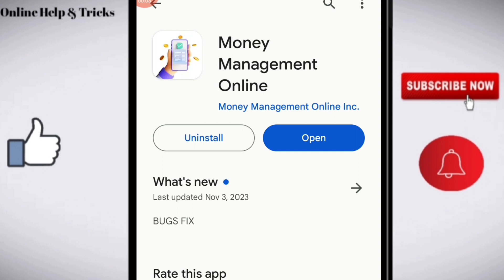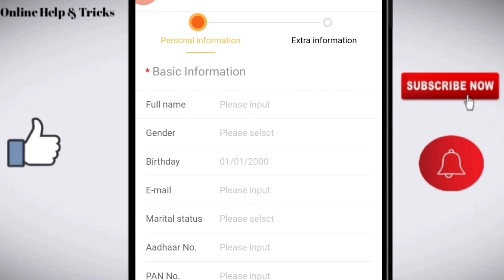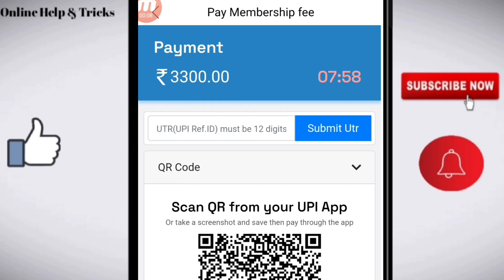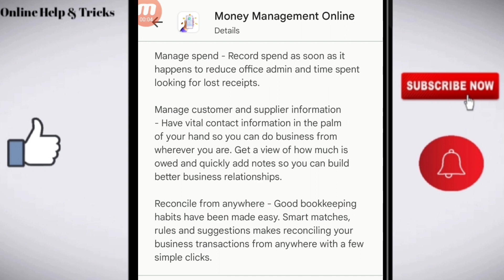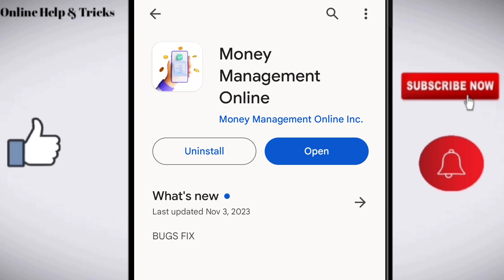Money management online loan app | Money management online loan app review